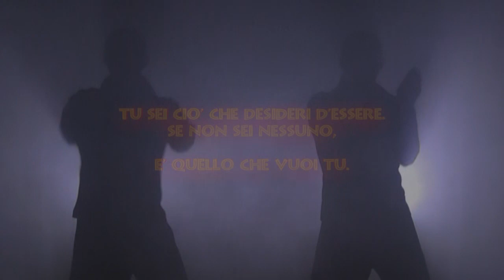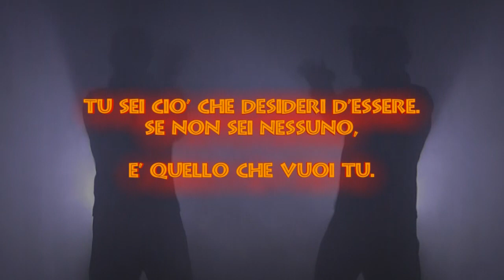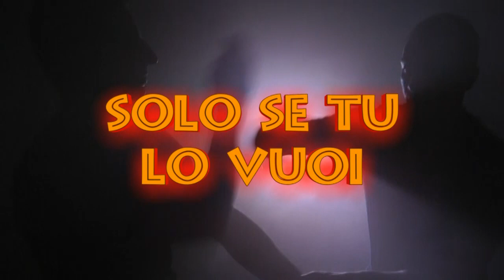VTA Ving Tsun Academy - Illusion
Ving Tsun® :: Ving Tsun Kung Fu® :: VTA BRAND®
L'Originale e L'Unica dal 1992